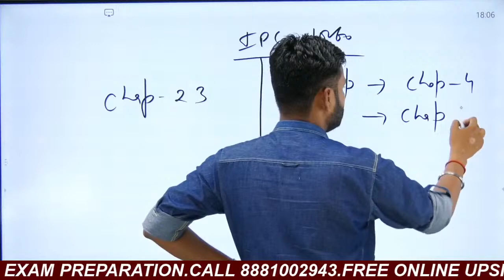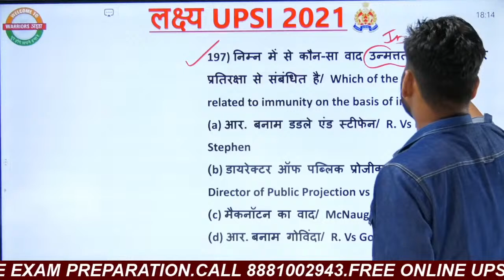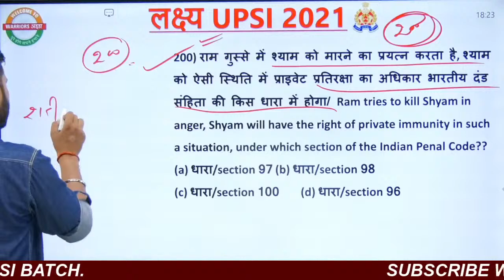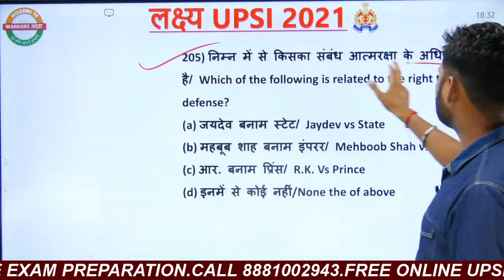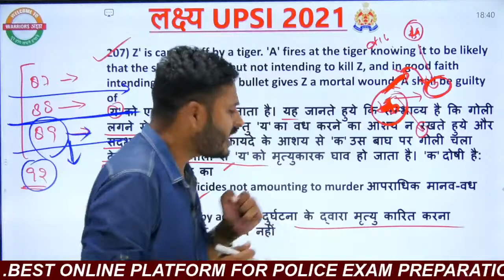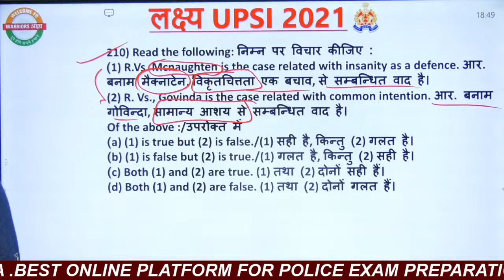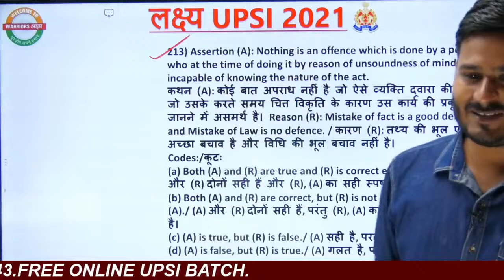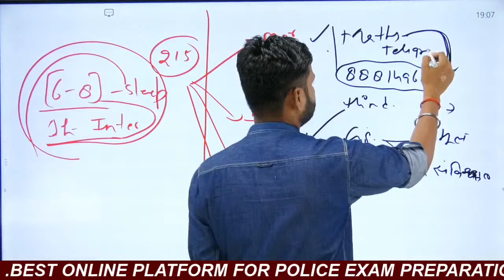6 to 8 PM || मैराथन Class || Maths(Statistics) Moolvidhi(IPC1860) || By- Deepak Sir & Hari nand Sir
ONLINE BATCH से जुड़ने के लिए download करें

WARRIORS ADDA OFFICIAL APP

Offline batch के लिए अपनी सीट बुक करें लखनऊ सेंटर पहुंचकर या कॉल करें 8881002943,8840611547

Offer सीमित केवल 04-Nov-2020

देर न करें अभी ENROLL करें WARRIORS ADDA के साथ।

✅DOWNLOAD OFFICIAL APP

Warriors Adda Official - Apps on Google Play
Warriors Adda Official For All Competitive Exam